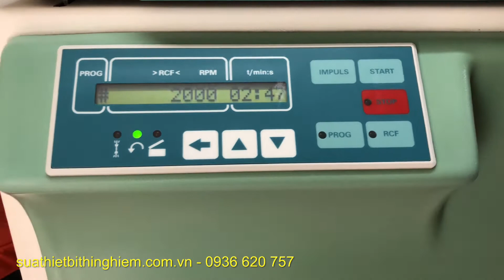Sửa chữa máy ly tâm Hettich Rotina 35 | Trung tâm bảo hành Hettich Việt Nam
Khang kiên đợn vị sửa chữa máy ly tâm uy tín nhất việt nam